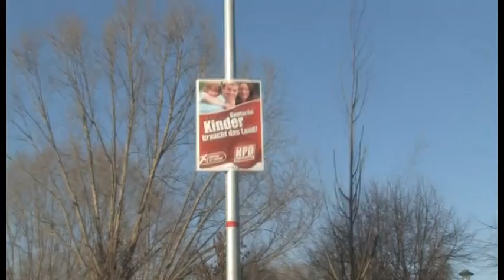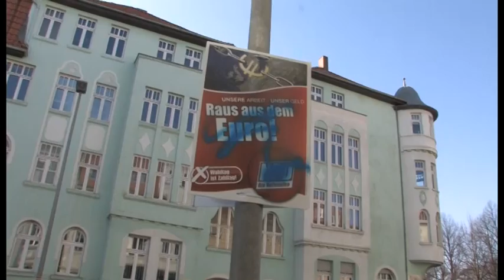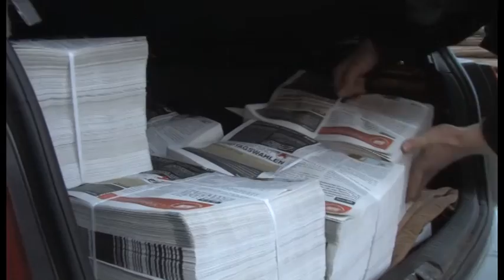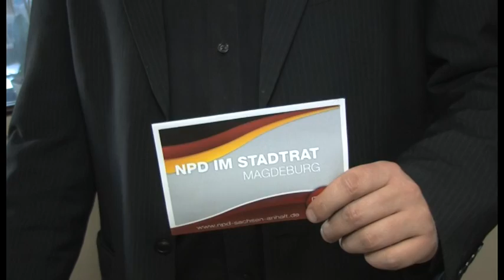Die heiße Phase des Wahlkampfes in Sachsen-Anhalt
Impressionen aus der größten Materialschlacht, die die NPD in den letzten Jahren geführt hat. Matthias Heyder und Michael Schäfer geben einen Einblick in das Geschehen und einen Ausblick auf das, was noch kommt.